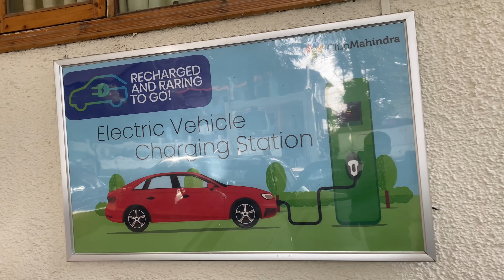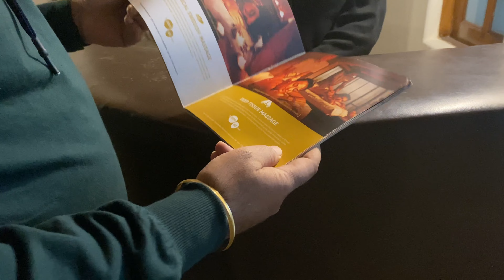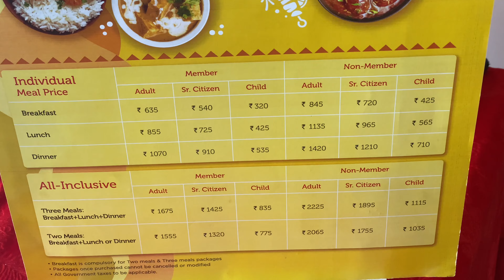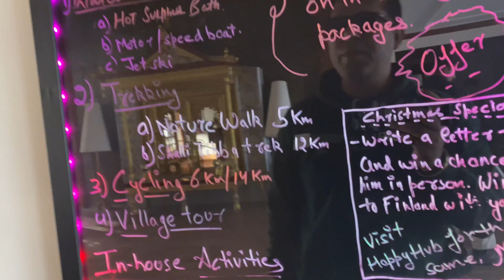Club Mahindra Resort- Mashobra, Shimla, Himachal Pradesh | Detailed Review | A to Z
Part of the serene Shimla district, Mashobra is one of the most desired holiday destinations in India. Club Mahindra Shimla offers the stunning views of the Himalayas from most rooms that are bound to leave you bewitched! Built for family fun, this is where happiness and love grow.

Location 4/5
Building 3/5
Room 3/5
Food Price 3.5/5
Food Quality 4/5
Room Service 4/5
Greenery 2/5
Happy Hub 3/5
Swimming Pool -/5
Overall 3/5

Experiences at Club Mahindra Shimla Resort
Club Mahindra Mashobra is where families experience life’s finest. Leave your screens and focus on views. Applaud your child for landing that perfect somersault. From hot sulphur baths to cool evening picnics, ancient heritage parks to fascinating old temples, nature walks to yoga sessions, every moment becomes magical.

Luxurious Amenities at Club Mahindra Shimla Resort
This time, why not let someone else take care of you? Don’t fret over what to cook or how to keep your kids occupied. Club Mahindra Mashobra tends to your every need. Our world-class amenities and helpful staff make you feel like royalty. Because when you’re happy, we’re satisfied.

Club Mahindra Shimla Resort Room Types
Home is where the heart is. And at the old-style apartments, at Club Mahindra Mashobra, home assumes a whole new feeling. Most rooms open up to magnificent views of the mighty Himalayas. True to Himachal Pradesh resorts, you will be able to conquer the skies.

Restaurants & Spa
A relaxing massage. Followed by a sumptuous meal. Can there be anything more uplifting? Come alive with a range of holistic experiences – Balinese to Swedish, Abhyangam to Shirodhara at Svaastha Spa. Then allow our in-house chefs to satiate your palate with local delights like Dhaam, Sepu Vadi and Boor Ki kari.

One Holiday, Multiple destinations
Each Club Mahindra resort vacation is unique and different and we encourage you to make your vacations even more enriching by adding a few days of stay at nearby Club Mahindra resorts.

other reviews of Club Mahindra Resorts

Snow Peak Manali, Club Mahindra | Full review | Which one is better- White Meadows or Snow Peak |